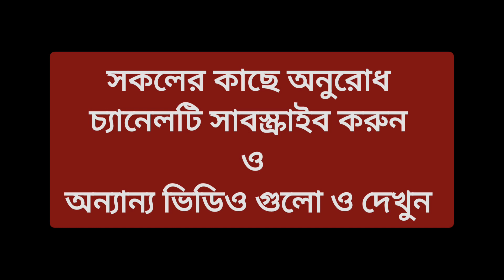ফুলিয়ার সেরা দুর্গা পূজা ২০২৩ | Best Durgapuja of Fulia Nadia 2023